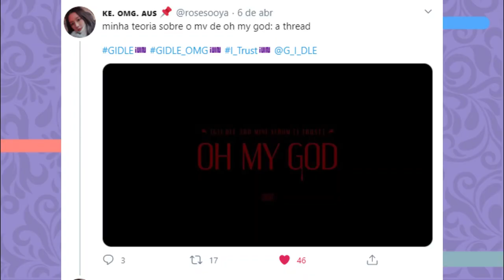CÉU vs INFERNO: TEORIA SOBRE OH MY GOD do (G)I-DLE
Hoje vamos falar sobre uma das teorias do mv do G-idle de Oh My God, venham ver que essa teoria é muito boa.

Quem somos?